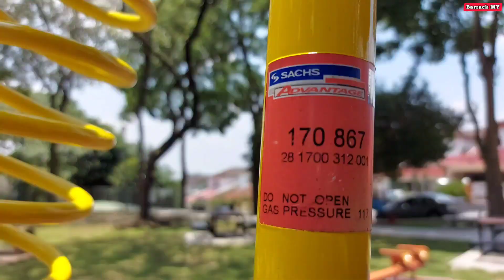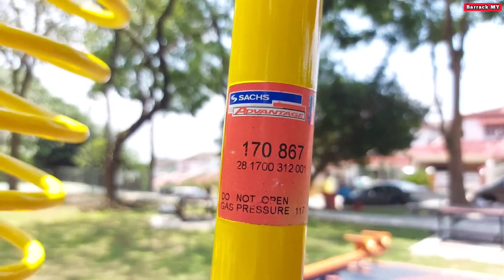REPLACE REAR SUSPENSION BUSHING AND REPAINT - VOLVO 240DL STATION WAGON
EASY - Replace Bushing & Repaint Before Installing

1990 ' VOLVO 240DL STATION WAGON

BELAJAR D.I.Y sendiri kereta volvo dengan menukar " Rear Suspension Bush & Repaint " sebelum pasang semula ,

Spare Parts Volvo anda boleh dapatkan di ;

1) Vauto Supply Sdh Bhd
• 5, Jalan 6/89B, Batu 3 1/4, Jalan Sungai Besi, Kuala Lumpur, 57100, Kuala Lumpur, WP Kuala Lumpur, 57100

2) Alat-Alat Ganti Perkasa Sdh Bhd
 怡保路 No, 13, Jalan Kampung Batu, Wilayah Persekutuan, 51200 Kuala Lumpur, Wilayah Persekutuan Kuala Lumpur.

3) Syarikat See Soon Auto Sdn Bhd
• 641-4, Jalan Sultan Azlan Shah, Batu 4, 51100 Kuala Lumpur, Wilayah Persekutuan Kuala Lumpur.

4) V-Super Auto Parts Sdn Bhd
• 31, Jalan Pandan 3/3, Pandan Jaya, 55100 Kuala Lumpur, Wilayah Persekutuan Kuala Lumpur.

5) Yonit Trading Sdn Bhd
• 144, Jalan Sultan Abdul Samad, Brickfields, 50470 Kuala Lumpur, Wilayah Persekutuan Kuala Lumpur.

Jika video ini bermanfaat mohon di " Shere | Kongsi " untuk kebaikan bersama dan seandai nya ada idea atau pertanyaan anda boleh komen di video ataupun terus email.

[ PERHATIAN | ATTENTION ]

Sukacita nya saya maklumkan bahawa 30% daripada hasil pendapatan youtube saya setiap bulan saya akan subangkan kepada mereka yang memerlukan , semoga dengan support anda kita semua mendapat meringan sedikit - sebanyak beban mereka yang memerlukan AMIN YRA ,

Oleh yang demikian mohon jasa baik anda-anda semua yang tonton video saya , Tolong jangan " SKIP IKLAN ADs " dan jangan lupa shere video² saya, dan seandainya anda ada idea atau cadangan boleh komen di video saya atau terus email ( email di bawah )